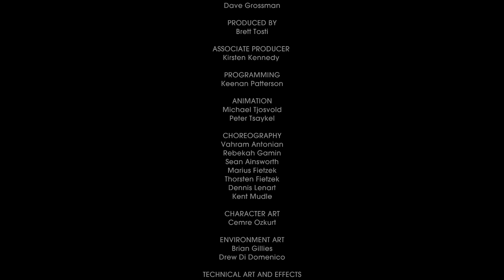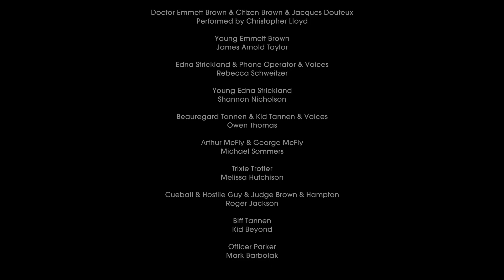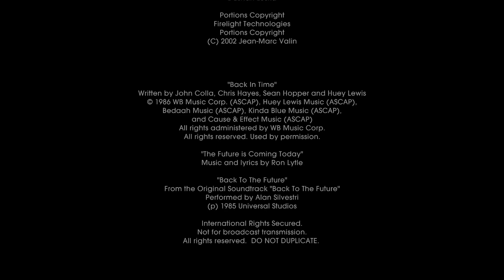Back to the Future: The Game. (Назад в Будущее) #15 - (ЭПИЗОД 5: ВНЕ ВРЕМЕНИ. ЧАСТЬ 3) - Финал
«Назад в будущее: Игра» (англ. Back to the Future: The Game) — компьютерная игра в жанре квест, разработанная Telltale Games в качестве продолжения одноимённой кинотрилогии.

Автор сценария трилогии Боб Гейл помогал авторам студии Энди Харцеллю и Майклу Стеммлу в разработке сюжета, а Майкл Джей Фокс и Кристофер Ллойд позволили использовать образы, сыгранные ими в кино. Кроме того, Кристофер Ллойд вновь озвучил Дока Брауна, а Марти озвучил актёр Эй Джей ЛоКазио. Также Майкл Джей Фокс присоединился к актёрскому составу в пятом эпизоде и озвучил в нём четырёх персонажей: прадеда Марти Уильяма и троих Марти Макфлаев из будущего. Игра состоит из 5 эпизодов и выходит сразу на нескольких игровых платформах, в том числе PlayStation 3, iPhone и iPad.